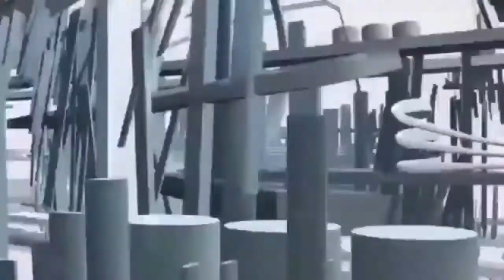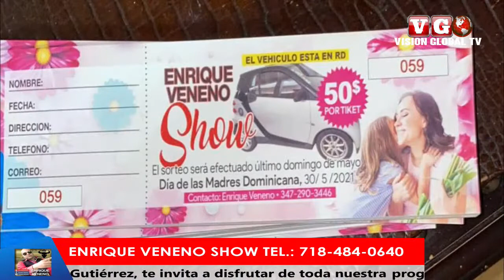ENRIQUE VENENO SHOW